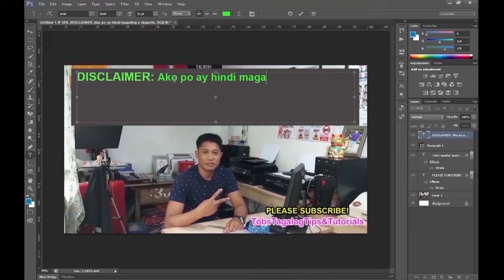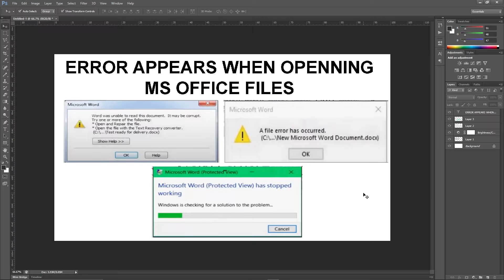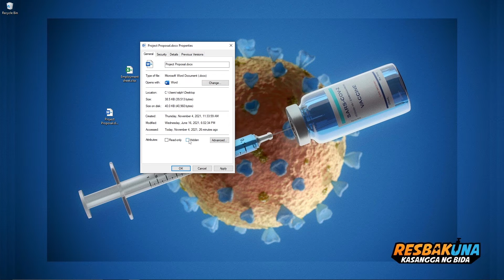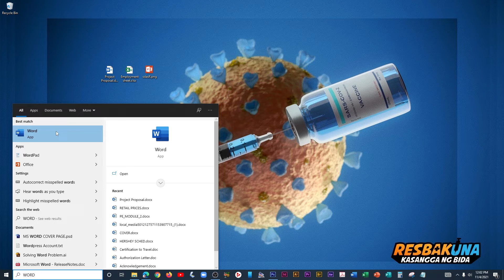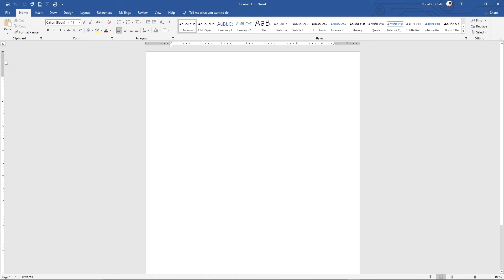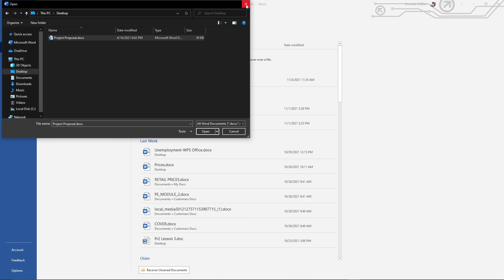MICROSOFT FILES WON'T OPEN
Sa video po na ito, pag-uusapan natin kung paano ayusin ang error na lumalabas during installation ng ms office 2016, 2019...